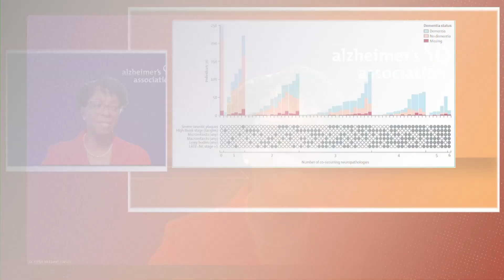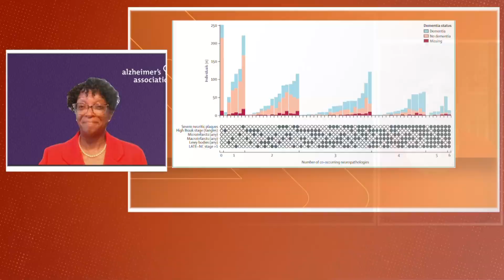African American Caregivers Forum to be held at Howard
Nurse and Old Dominion University professor Ethlyn Gibson joins us to say more about the event.